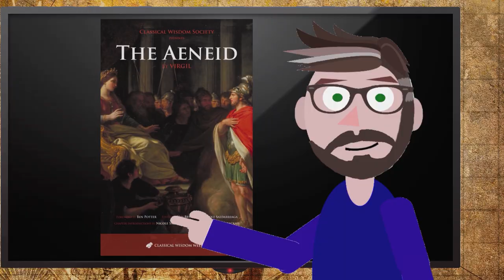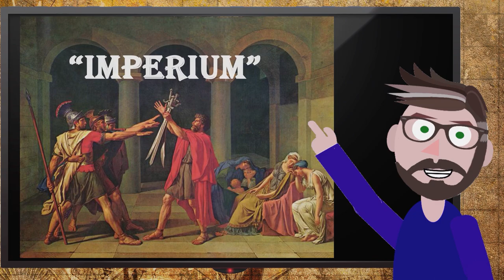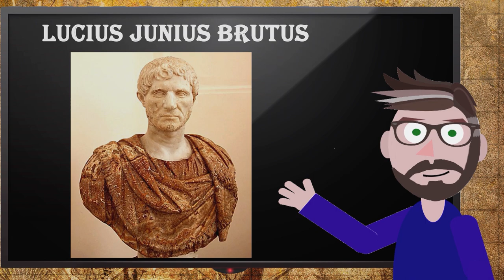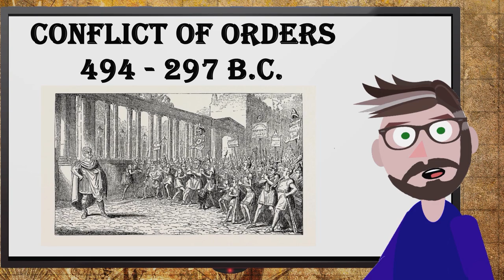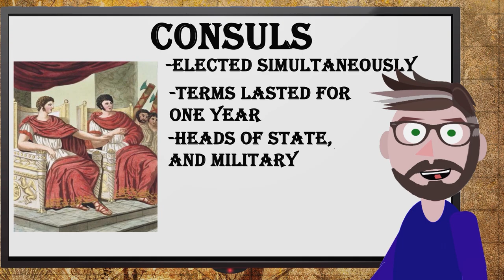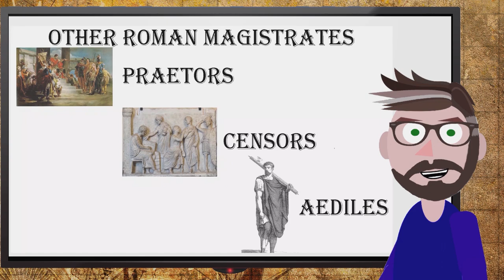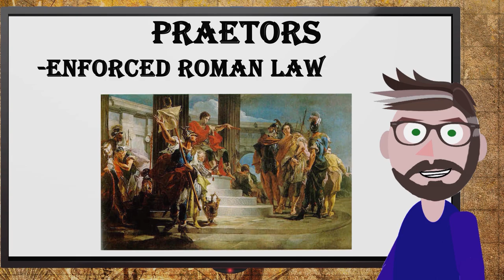Episode 6: Ancient Rome, Part I | History In A Nutshell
This introduction to Ancient Rome covers Rome's earliest days! Rome began as a monarchy, with its first king being Romulus, in 753 B.C. Rome would be ruled by seven kings, and with the deposition of Rome's last king, Tarquinius Superbus, Rome transitioned into a republic, and this video demonstrates how it functioned.